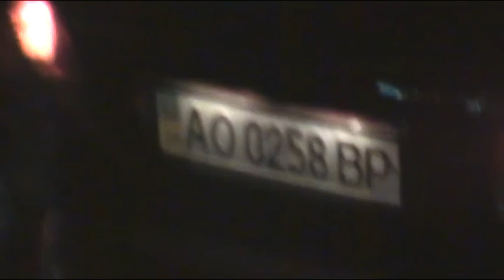П'яний на Петефі Ужгород 16.10.2011